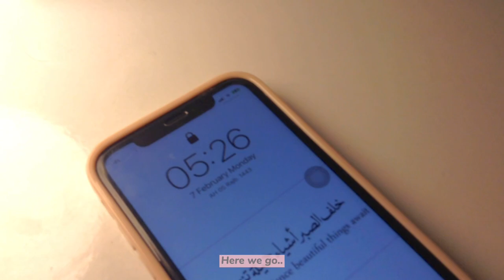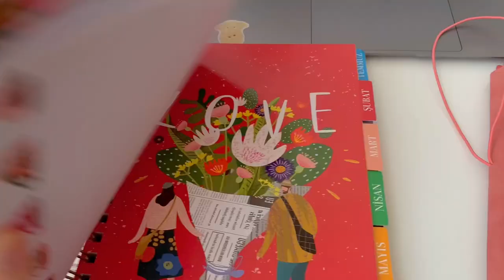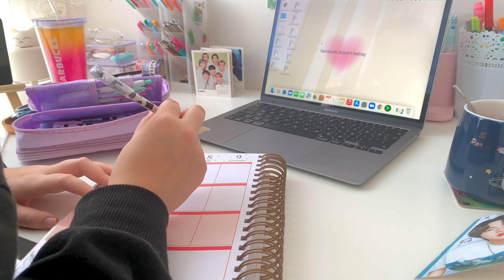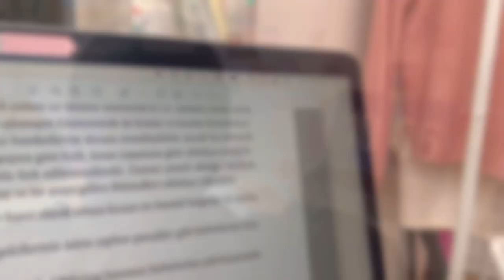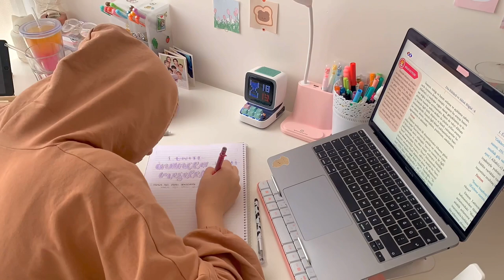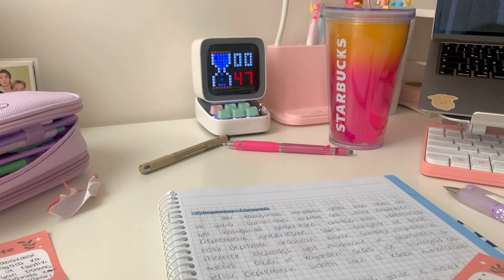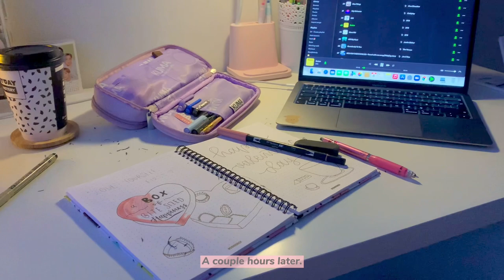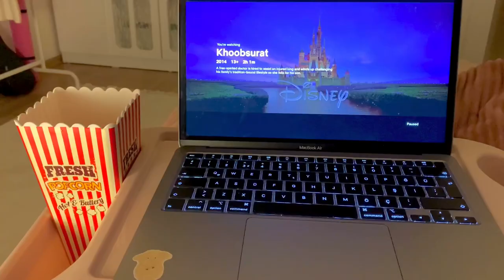Vlog🧋| First day of 2nd semester, lots of eating and studying, chill.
🦋Links
Since I live in Turkey most of the products might not be available or can’t be shipped to your region. Thank you for the respect & support :)

Divoom Ditoo (timer) (worldwide shipping)

🎥Timestamp
0:00 Preview
00:22 Monday | First day of 2nd semester
05:41 Tuesday | Second day of 2nd semester
10:31 Outro

Ps: "Do not let their words sadden you." Al-Yunus 10-65